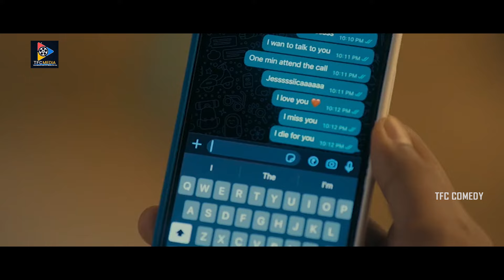భూపతిని మర్డర్ చేసిన తెల్లొడాని రాసుకో | Carl A. Harte And Premgi Amaren Emotional Dialogue Scenes